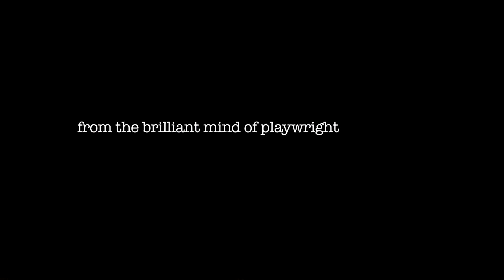Understudies Season 1 Trailer-- Season One!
UNDERSTUDIES: an original mockumentary web series created by Elisabeth Gray and Daniel Zimbler, set backstage on Broadway.